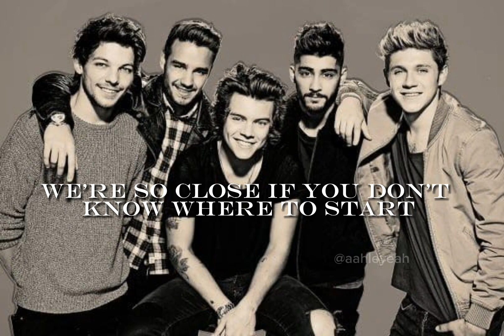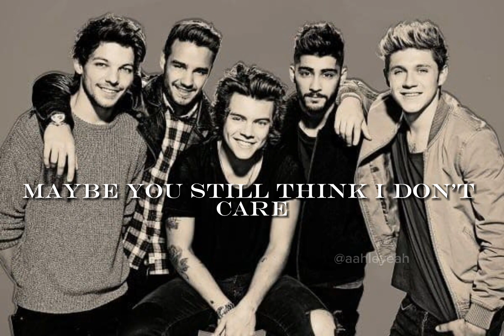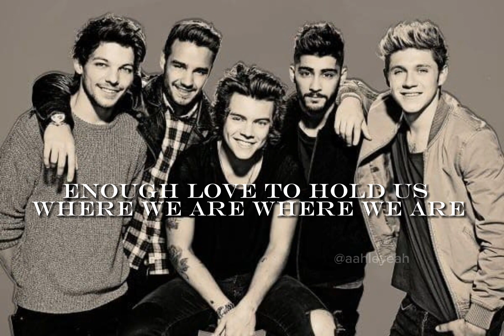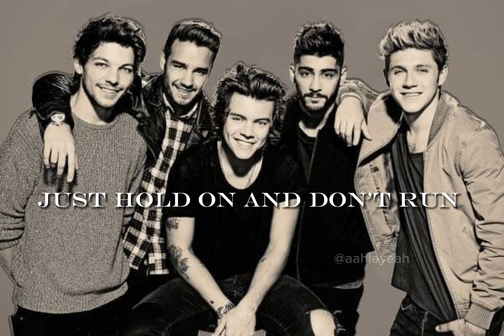One Direction - Where We Are Lyrics (UNRELEASED)